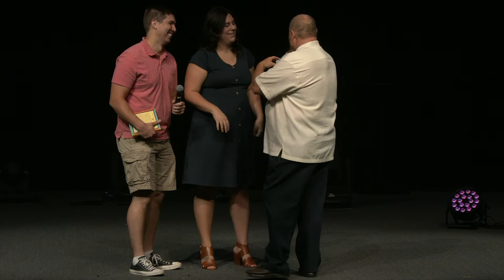Calvary Baptist Church -11 am Baby Dedications on October 11th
This mission guides each ministry and decision made at Calvary. We are a community of God-followers who are passionate about seeing people's lives changed because of a face-to-face encounter with Jesus Christ.